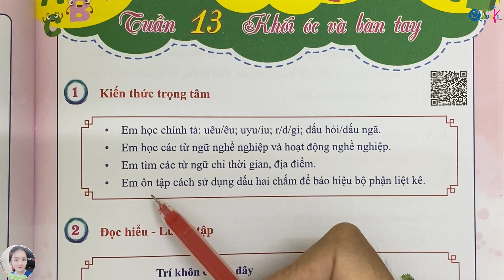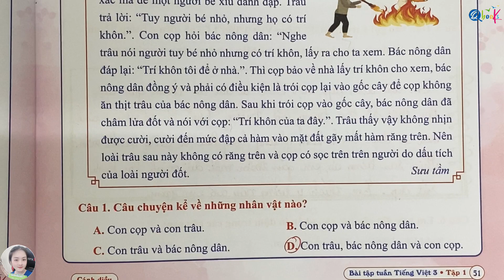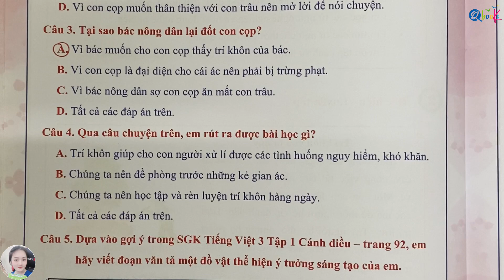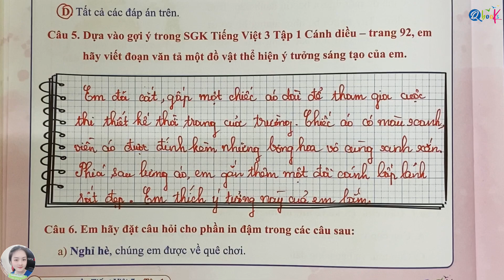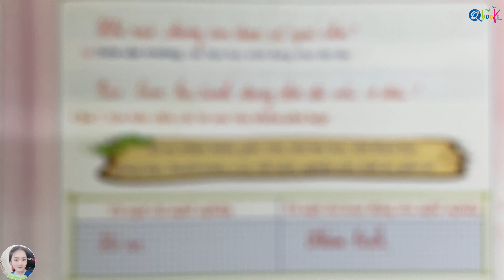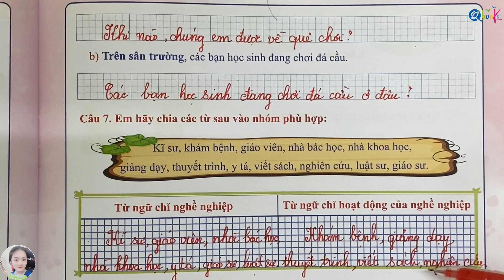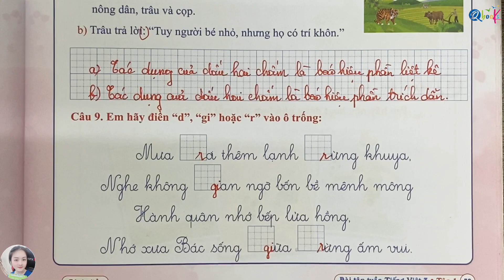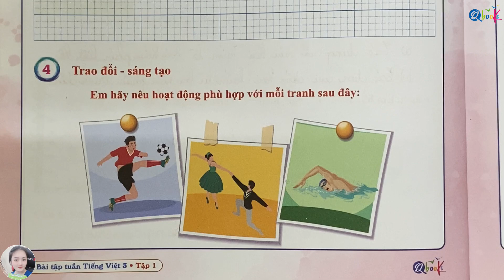Tuần 13 - TRÍ KHÔN CỦA TA ĐÂY